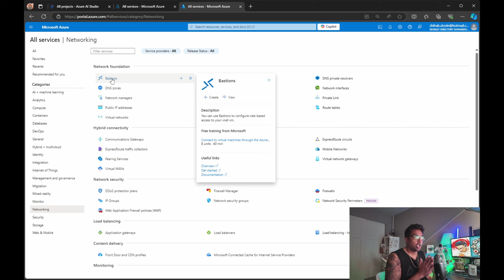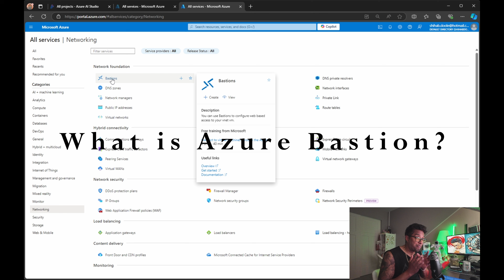What is Azure Bastion?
Azure Bastion is a fully managed platform-as-a-service (PaaS) that provides secure and seamless RDP (Remote Desktop Protocol) and SSH (Secure Shell) connectivity to your virtual machines (VMs) directly from the Azure portal, without exposing them to the public internet.

Here’s how Azure Bastion works and why it's beneficial:

Key Features:
No Public IP Exposure: Azure Bastion allows you to access your virtual machines without needing a public IP address, reducing the attack surface and securing your environment from common threats like port scanning.

Browser-based Access: It integrates directly with the Azure portal, enabling RDP and SSH connections over SSL, which means you can connect to your VMs securely using just your web browser.

Full Integration with Azure: Bastion is deeply integrated with the Azure portal, making it a seamless part of your network infrastructure. No additional client software is needed.

Security Benefits: Since all traffic flows through Bastion over SSL (port 443), it prevents direct exposure to common vulnerabilities like brute-force attacks and ensures a secure, encrypted connection to your VMs.

Real-World Example:
Let’s say you manage several VMs in Azure that host sensitive applications. Normally, you would need to expose an RDP or SSH port to the internet for remote management, which can become a potential entry point for attackers. With Azure Bastion, you eliminate the need to open those ports to the internet, allowing you to connect to the VMs securely over the Azure portal.

Pricing:
Azure Bastion is a paid service. Pricing is based on the hours that the Bastion host is running and the amount of data being transferred during your RDP or SSH sessions.

Use Cases:
Secure Access: For developers and system administrators who need to manage VMs without exposing them to the internet.
Production Environments: For sensitive environments where minimizing attack vectors is critical.
Organizations with Compliance Requirements: When meeting strict security and compliance standards, Azure Bastion provides an extra layer of security.
In summary, Azure Bastion simplifies secure VM management by allowing safe, private access without public IP exposure, making it an excellent solution for enhancing the security of your Azure infrastructure.